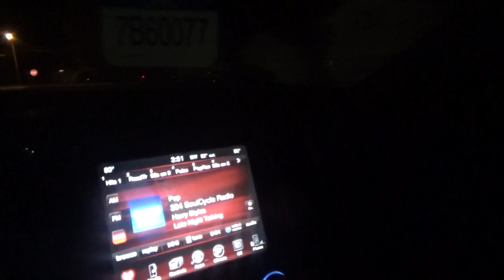we are going to get the saturday papers